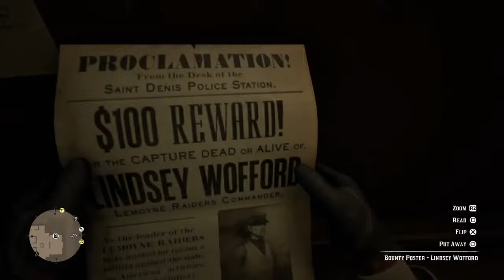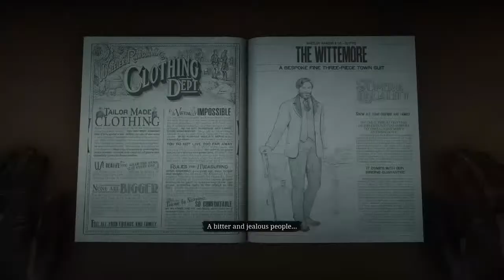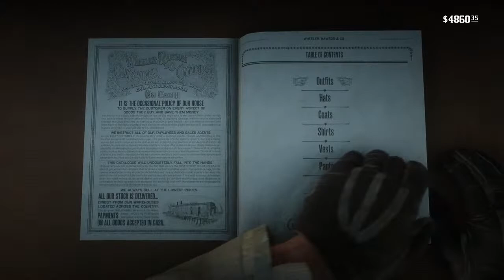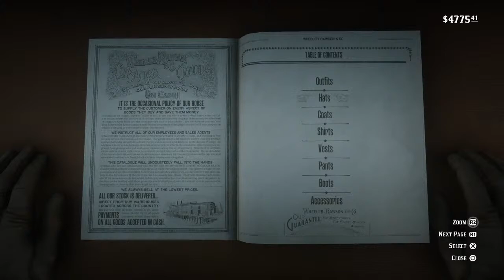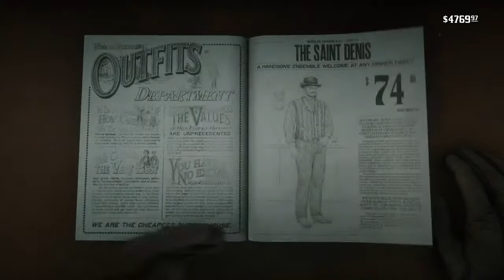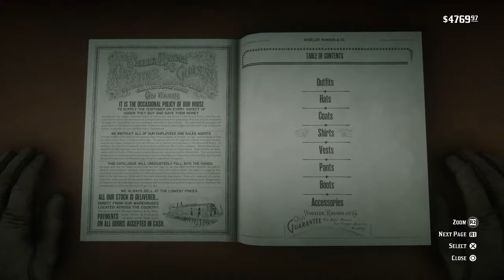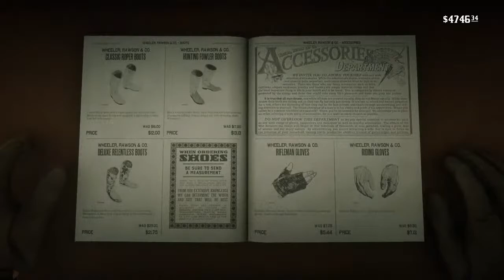Red Dead Redemption 2 Malayalam Part 23 | Tale of Saint Dennis and Black Belle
Part-Time Gamer | Streamer from Kerala (മാമനോട് ഒന്നും തോന്നല്ലേ)! I post gameplay videos, and live streams of games like Red Dead Redemption II, GTA V, and COD Warzone primarily, but open to stream new games like Fall Guys as well. Stream language by default is Malayalam